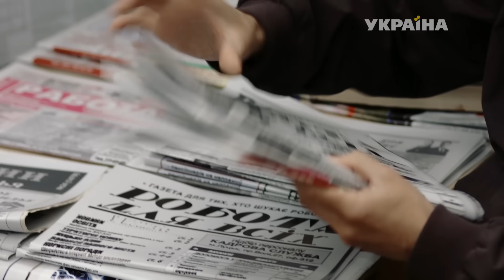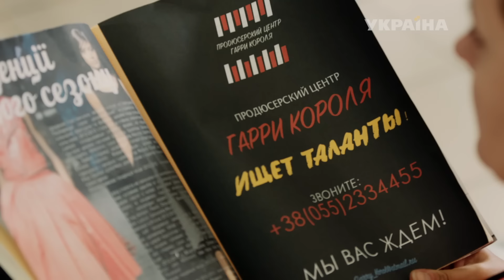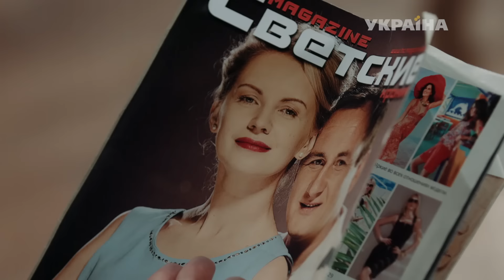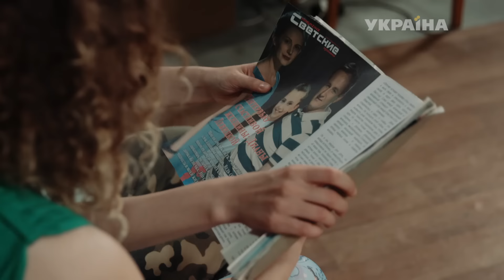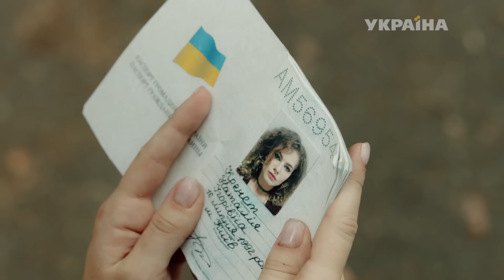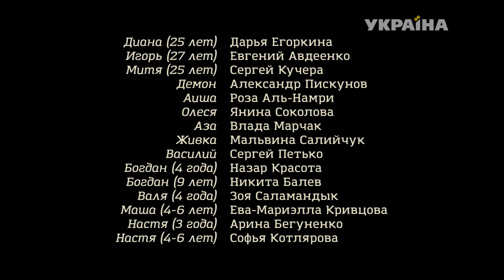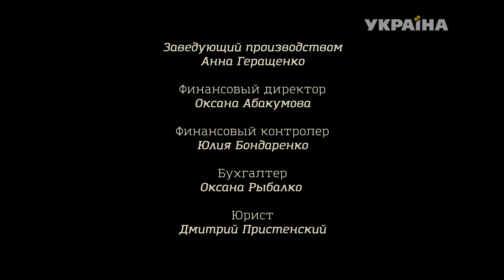Певица (2 серия)